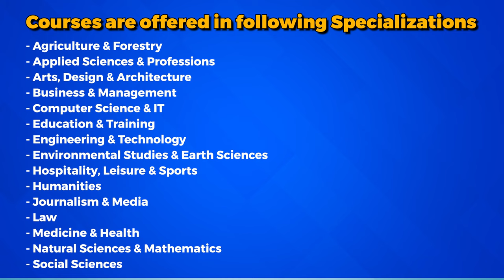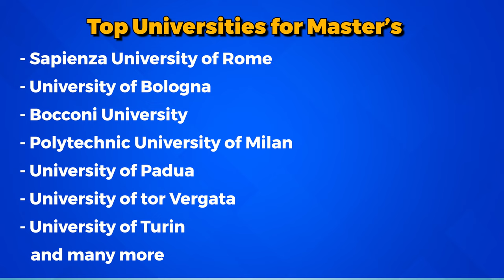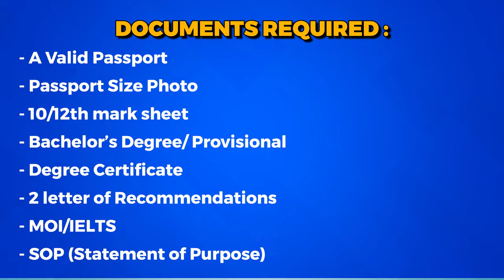Study Masters in Italy for Free !!!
This video aims to clarify all the details of getting a Master's degree in Italy. We will cover all the details from the average fees, and eligibility criteria to scholarships and top courses.

With a master's degree from Italy, where history, art, and innovation intersect, you can start a transformational educational journey. Italy has a wide selection of top-notch courses and specializations in a variety of areas and is home to renowned universities and a long history of academic achievement.

The duration of a Masters program in Italy typically ranges from one to two years, depending on the field of study and university. Students can choose from a wide range of programs, including Engineering, Business Administration, Design, Economics, Computer Science, and many more. Specializations such as Fashion Management, Sustainable Architecture, and Food Science also attract students from around the globe.

Institutions like Politecnico di Milano, Sapienza University of Rome, University of Bologna, and Polytechnic University of Turin consistently rank among the top choices for pursuing Masters's in Italy.

Till the end of the video, you will surely be able to make your decision and unlock excellence in Italy with a Masters Degree.